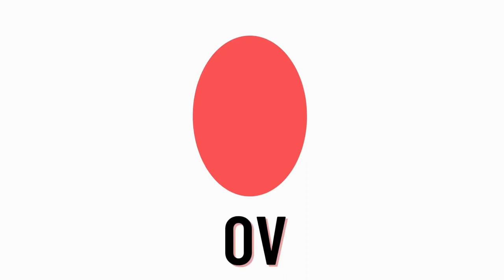Shapes Name For Kids| Shapes Song| Learn With Fun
ABC Song The Smart Kids tv Is a Fun Learning Destination With Colourful Animations specially Designed For Kids.
Animals Sound
Animals Name
Animals Voice
Animals song